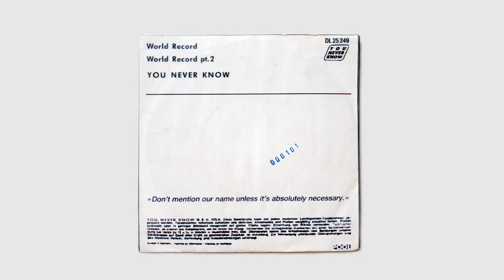You Never Know - World Record pt.2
7-inch vinyl

Peter Muhr, Martin Ebner, Max Moswitzer
Vienna, 1992